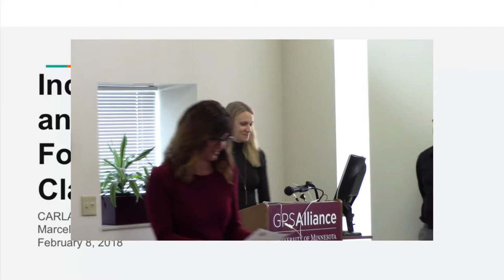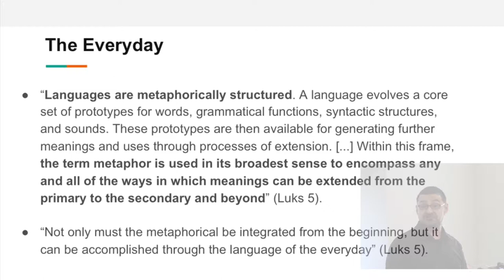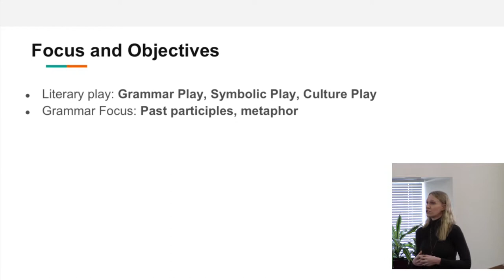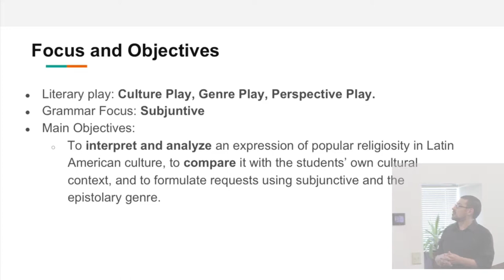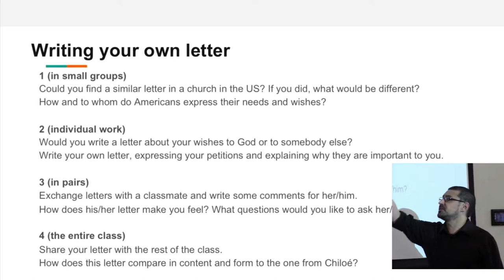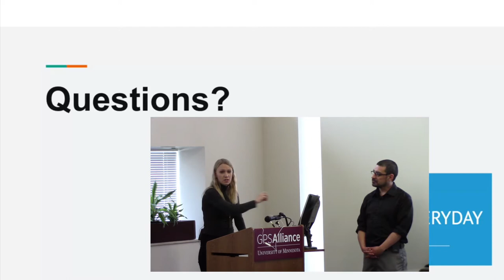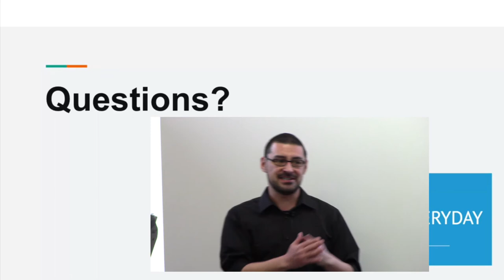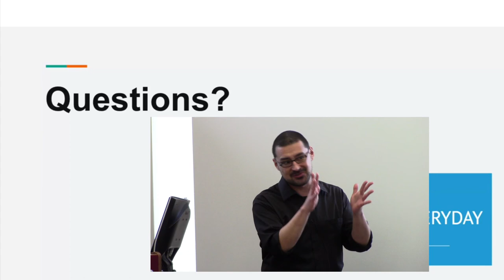Incorporating the Literary and the Everyday in the Foreign Language Classroom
The Foreign Languages and the Literary in The Everyday (FLLITE) approach, developed from Joanna Luks's The Literary in the Everyday, is an heuristic for curriculum development from the beginning levels to advanced foreign language study. The FLLITE approach attempts to bridge the language/literature divide that is still prevalent in foreign language curriculums and textbooks by bringing together "the literary," with its range of playful, metaphorical, and non-conventional ways of making meaning, and "the everyday," which includes the language used for daily communication. This talk will address the key concepts of the FLLITE approach and how to incorporate these concepts into the foreign language classroom. Additionally, we will look at lesson plans that combine the literary and the everyday to help students grapple with layers of meaning when interpreting and producing diverse kinds of texts.

Presenters: Carol Ready is a PhD student in the Department of Spanish and Portuguese Studies specializing in Hispanic Linguistics focusing on the sociolinguistics and language contact of Spanish and Arabic in Spain. She participated in the FLLITE project as a COERLL (Center for Open Educational Resources and Language Learning) collaborator at the University of Texas at Austin where she worked with foreign language educators to develop lessons and teaching materials based on the FLLITE approach. Marcelo Fuentes is a PhD candidate in the Department of Spanish and Portuguese Studies, and he analyzes the depictions of Muslims by Christians in the medieval and early modern literatures of Iberia. He was also a COERLL collaborator at the University of Texas at Austin.

This presentation is cosponsored by the Department of Spanish & Portuguese Studies.